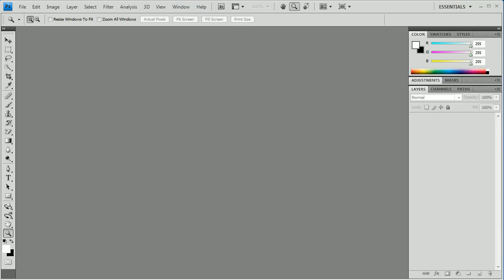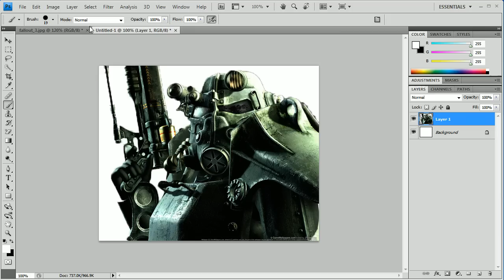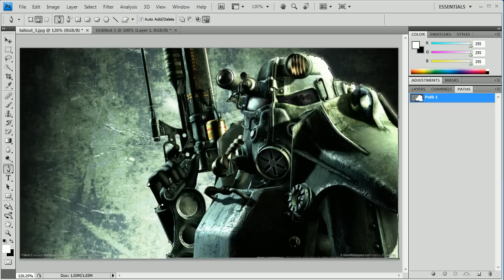How to cobb photos in Photoshop CS4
Today i will be teaching you a more practical aspect of photoshop called cobbing.